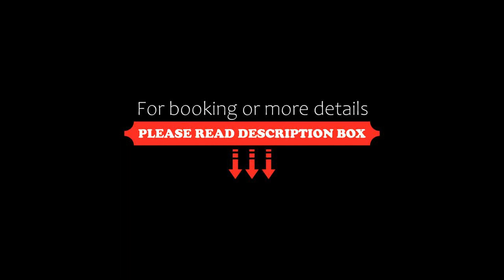Papago International Resort, Chishang, Taiwan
About Property:
Papago Resort is located in Chishang Township, a 10-minute drive from Chishang Train Station. It features an outdoor pool, hot tub and hot spring. A spa and recreation centre is available.
Papago International Resort is approximately an hour’s drive from Taitung Airport and downtown Taitung.
Brightly decorated rooms offer a balcony and come with free internet access. Each has a flat-screen TV. Villas come with kitchenette facilities and each offers a private outdoor area ...
Property Type: Resort
Address: No. 107, Sinsing Road, 958 Chishang, Taiwan
Searching For
1. Papago International Resort - Chishang - Taiwan
2. Papago International Resort - Chishang - Taiwan Address
3. Papago International Resort - Chishang - Taiwan Rooms
4. Papago International Resort - Chishang - Taiwan Amenities
5. Papago International Resort - Chishang - Taiwan Offers and Deals
Audio Credit:
Track Title: Blank Slate
Artist: VYEN